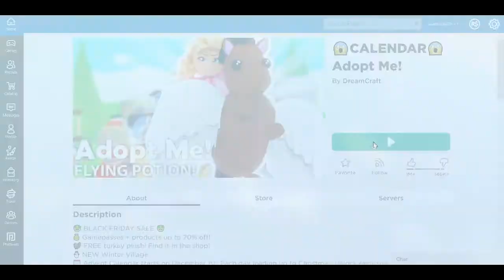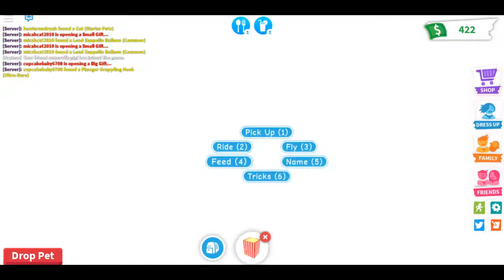Taking care of pets in Roblox's "Adopt Me"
Audrey and Emma play Roblox in the game "Adopt Me". In this play session the girls decide to both be adults and take care of their adopted pets. Silliness ensues.